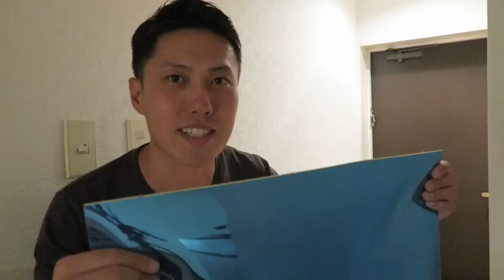[DIY] "貼る鏡"を壁に張ってみたら変な感じになった |しょっぴんVlog130